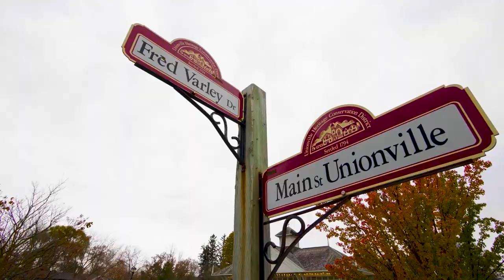14 Pavillion St, Unionville